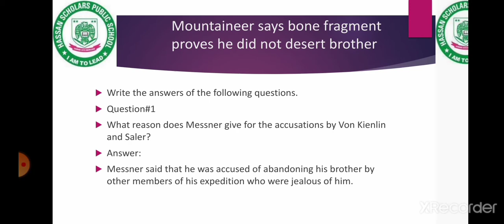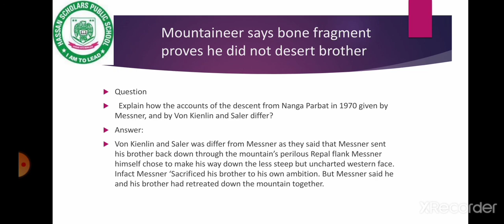Day 17 7th PA english